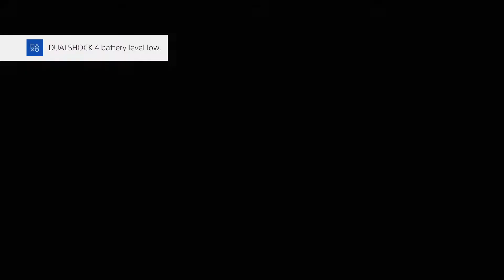44. MAGNUM ONLY! - Battlefield 4 Weekly Challenge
Double Battlefield 4 upload! Don't worry guys i'll be going back to Battlefield 1 on Thursday as i was burnt out from Battlefield 11 because i was playing everyday for over 2 hours. I last played Friday so i think i will have fun when i go back! Going to be doing a weekly challenge between Battlefield 4 and battlefield 1. Hopefully you guys will like this new mini-series. Hard to enjoy Battlefield 1 right now because of no new content but when the night maps and Russian DLC arrive Battlefield 1 will be a lot more enjoyable! =D